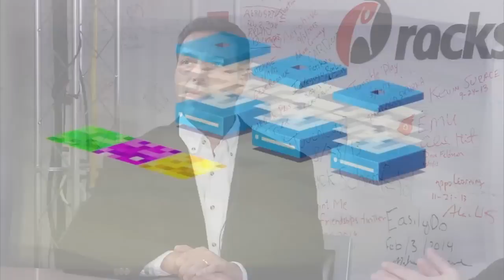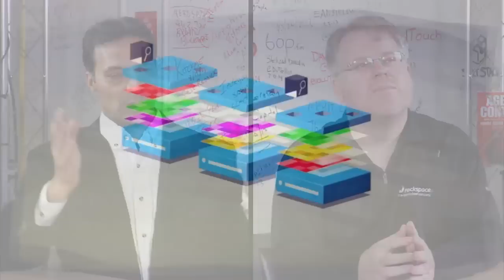Clustrix: The Leading Scale-Out SQL Database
ClustrixDB is a real-time scale-out SQL database engineered for the cloud.  With ClustrixDB you can build innovative applications that deliver real-time analytics on live operational data at the same time as massive transactional volume.

Clustrix's customer service is backed by amazing engineers that support more than 1 trillion transactions per month in production in e-commerce, real-time bidding, and social and mobile applications.

ClustrixDB is available as a free community edition for developers, a software download that runs on any cloud, and on the AWS marketplace.